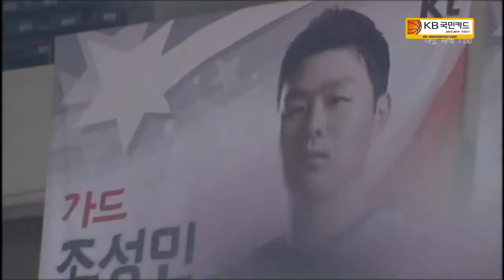1월12일(일) 부산KT 조성민선수 인터뷰